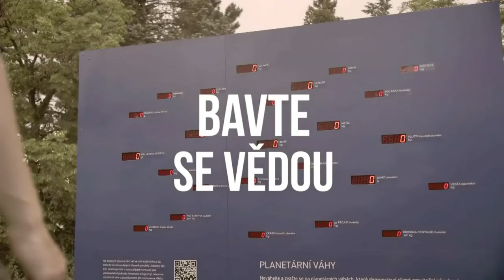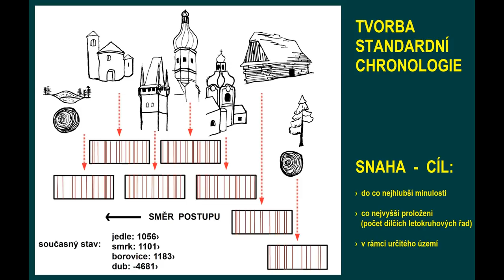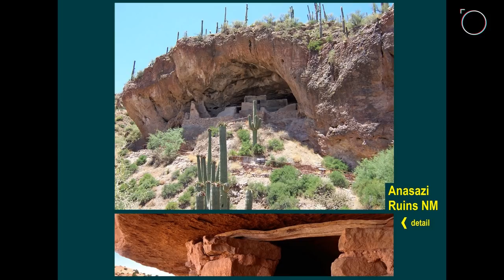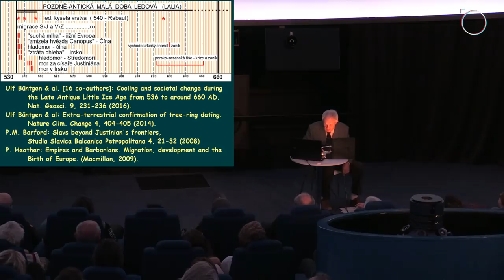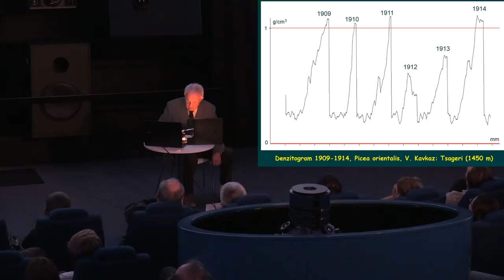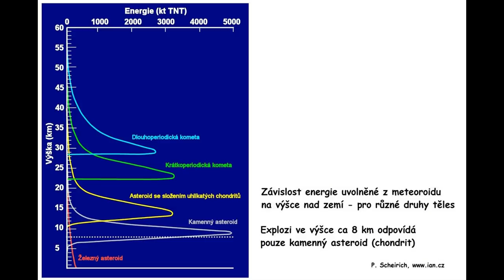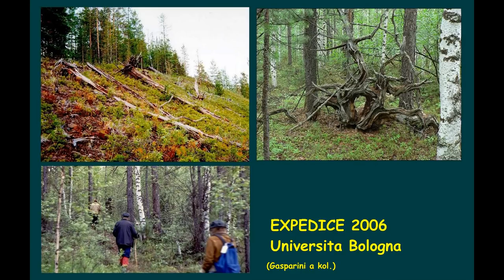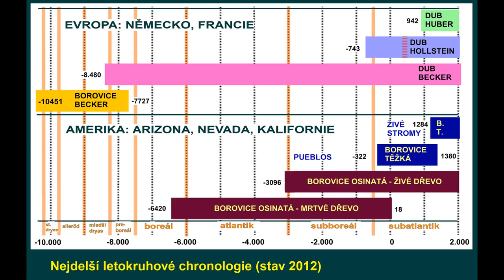Ing. Josef Kyncl, 110 let od Tunguské katastrofy – Tajemství ukrytá v letokruzích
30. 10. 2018 | Hvězdárna a planetárium Brno

Podzimní odborná přednáška o Tunguské události z pohledu dendrochronologie a mimo jiné také o roce 536. Více se dozvíte v přednášce :-)

P. S. Tuhle přednášku jsme na Vaši žádost opět nahráli z důvodu horšího zvuku. Bohužel během přednášky byly zhoršené podmínky pro záznam zvuku. Snažili jsme se o co nejlepší vylepšení, lepší to už ale nebude. Děkujeme za pochopení!